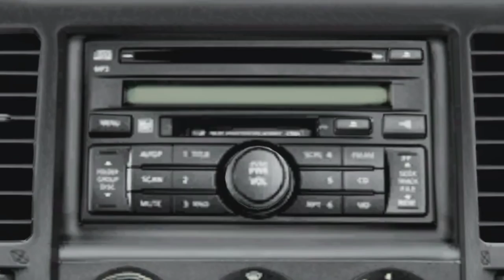GTA 5 Online Funny Moments - The Ultimate Ride, Mugging Terroriser and Pool Skydiving!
I get mugged way too often! Such bullshit! No wonder I'm poor :(

Thank you guys for all the support and watching my videos. Peace! :D